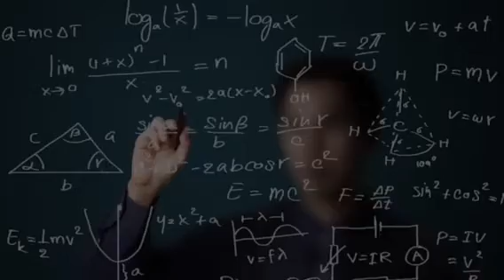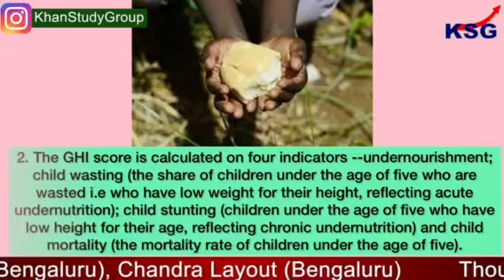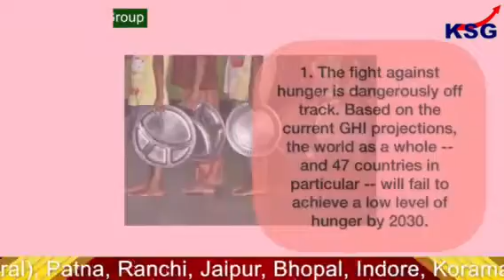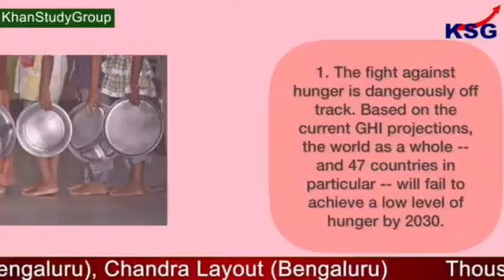Government slams ‘methodology’ after India’s position tanks in Global Hunger Index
India slips to 101st spot, behind Pakistan, Bangladesh, Nepal

India has slipped to 101st position in the Global Hunger Index (GHI) 2021 of 116 countries, from its 2020 position of 94th and is behind its neighbours Pakistan, Bangladesh and Nepal. Eighteen countries, including China, Brazil and Kuwait, shared the top rank with GHI score of less than five, the website of the Global Hunger Index that tracks hunger and malnutrition said on 14 October 2021.